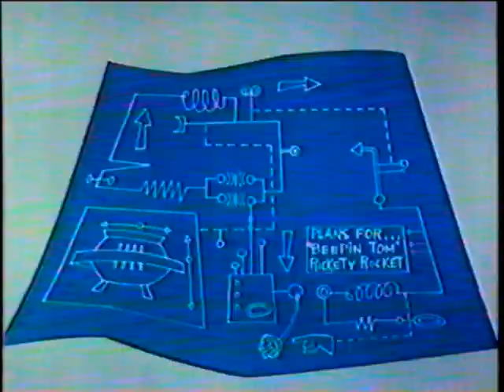Strange Objects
Beany and Cecil - Beepin' Tom vs Dishonest John